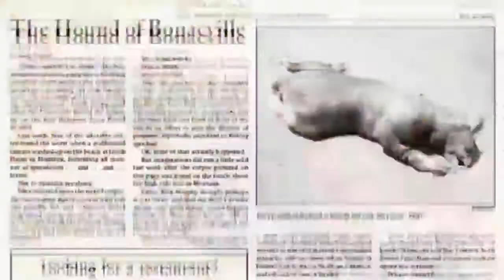Dangerous And Unique Creature In Arabian Sea MUST WATCH 😨😨